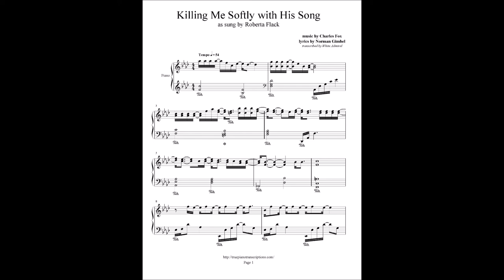KILLING ME SOFTLY WITH HIS SONG - ROBERTA FLACK VERSION